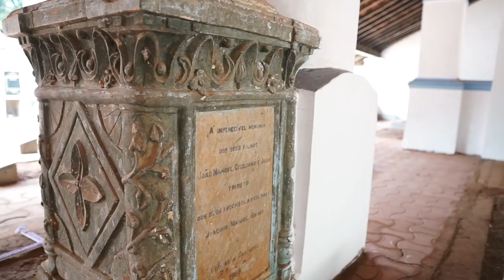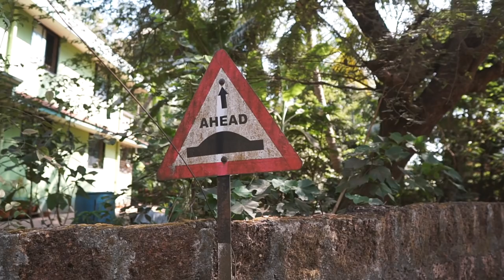Walk to the Cemetery ⛪ | Rural Goa Vlog //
ABOUT ME 💁🏽‍♀️
Hi! I'm Magali, a 26 year old blogger + vlogger based in Mumbai, India.
I create beauty, fashion & lifestyle videos as well as travel vlogs from around India & the world. New videos go live every Monday (& sometimes Thursday too) at 7PM IST.
I also have a vlog channel where I share casual, unfiltered vlogs from my daily life as well as amazon / grocery hauls + unboxings.

GOA  🌴
A couple of years ago, I went back to my maternal ancestral home in a village in South Goa. I already shared two vlogs from that trip. Though I've probably made 70+ travel vlogs, those are two of my absolute favorites. This Jan, I went back there for just under a week, & I'll be sharing the trip in a series of vlogs.
In the second vlog from the series, see more of Goan home cooking & a visit to the Portuguese era church & cemetery.
Honestly thought ten times about whether I should vlog in the cemetery at all. In the end I did, making sure to be respectful & quiet, not step on any graves & hide most names.

HAIR ❣️
╰ My current hair was done in September 2018. Hair colour is a mix of Schwarzkopf Dusted Rouge shades, vlogged

CAMERA + GEAR 📷
╰ main camera
╰ main lens (wide angle)
╰ mini tripod - vlogging
╰ main tripod
╰ camera (travel) bag (I have red, also available in black, blue & grey)